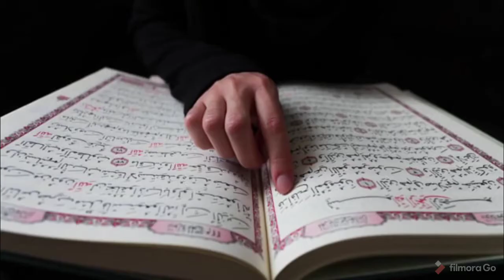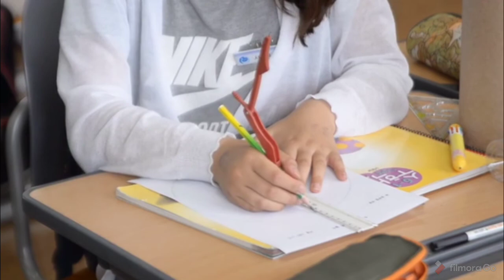हमारे पूजाघर | Different religious places | Different Religions in India | Educational videos